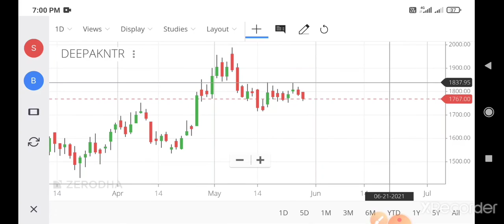deepak nitrite share news,deepak nitrite share latest news,deepak nitrite share price